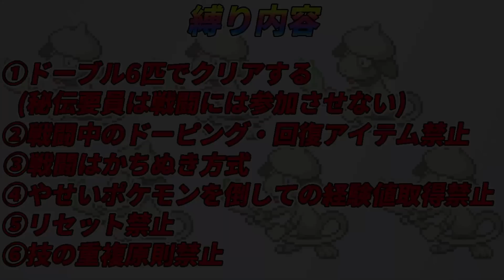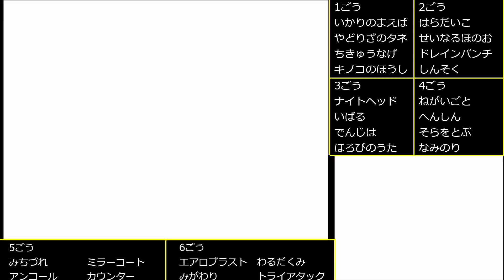【ゆっくり実況】ポケモン（SS）をドーブルだけでクリアする part26【ポケモンHGSS】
トラウマが蘇りました

ポケットモンスター（ハートゴールド・ソウルシルバー）をドーブルだけで技を拾いながらクリアする縛りプレイです。

縛り内容
①ドーブル6匹でクリアを目指す。
②戦闘中のアイテム使用禁止（キズぐすりおよびプラスパワーなどのドーピングアイテムの使用禁止。ただし、たべのこしなどの「もちもの」は可）
③戦闘は勝ち抜き方式（相手は〇〇をくりだそうとしている、という状態の禁止）
④野生ポケモンを倒しての経験値稼ぎ禁止（ただし野生ポケモンから技をスケッチしたあと逃げるのは可）
⑤リセット禁止
⑥パーティ内でのわざの重複禁止（全員にキノコのほうしを覚えさせたら当然余裕でクリアできてしまうため。ただし、不可抗力的に覚えたくない技をスケッチしてしまう可能性があるので努力目標）

以上のゆるい縛りでプレイしていきます。